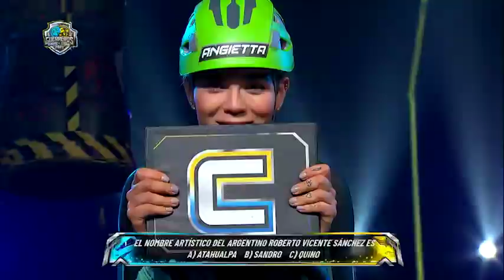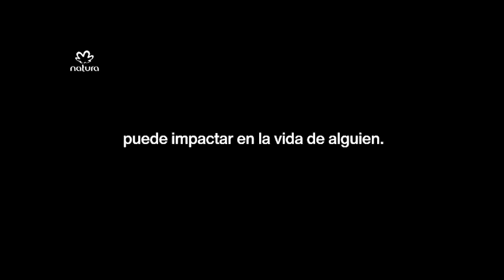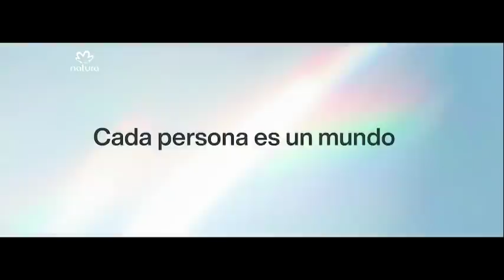Guerreros Cobras Vs Leones 2021 - Capítulo 10 de mayo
Encuentra aquí el capítulo de Guerreros Cobras vs. Leones 2021 emitido el lunes 10 de mayo de 2021 por Canal 1: